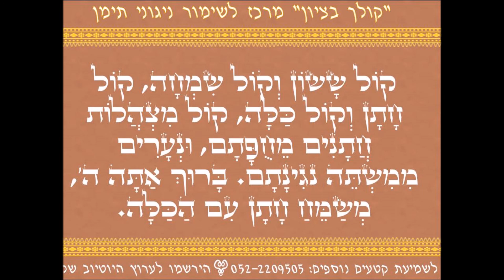שבע ברכות בתימנית מאת שוהם שמחי קולך בציון שימור ניגוני תימן